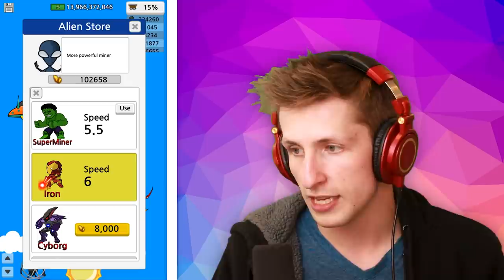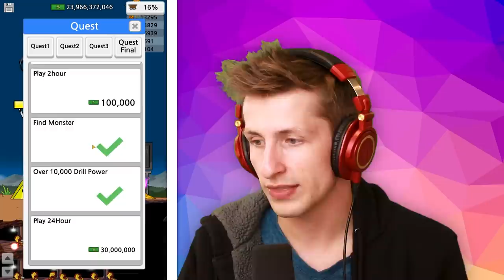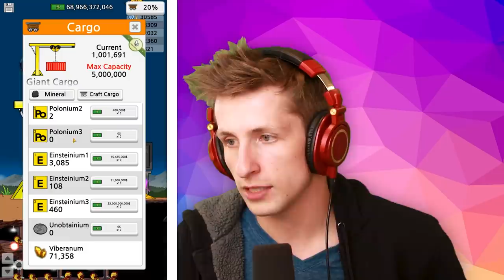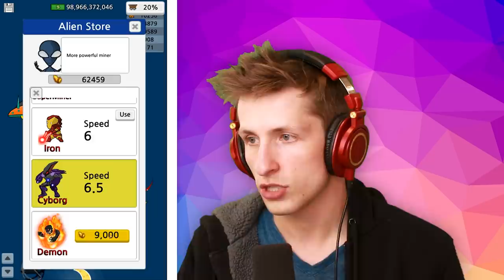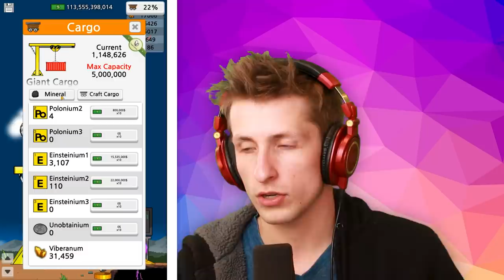The FINAL Drill Is INSANE!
Today we're maxing everything out in Drill Into the Earth! The final drill in Drill Into the Earth is insane and mines CRAZY fast! If you want to see more Drill into the Earth let me know down below!